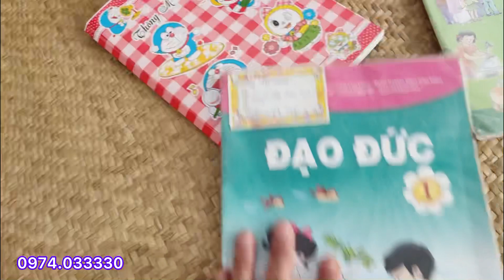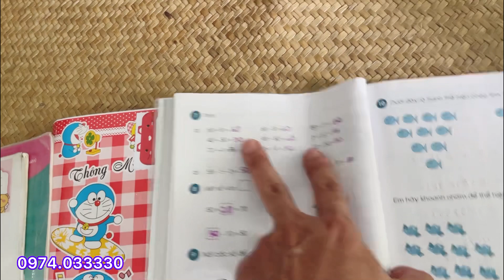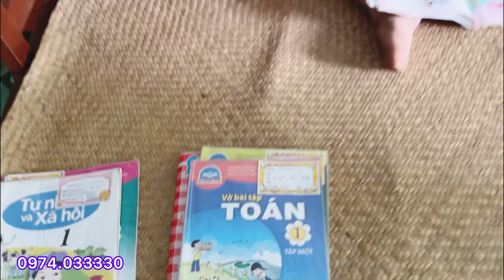Thiện vì quá nghèo đành xin SÁCH CŨ cho con học